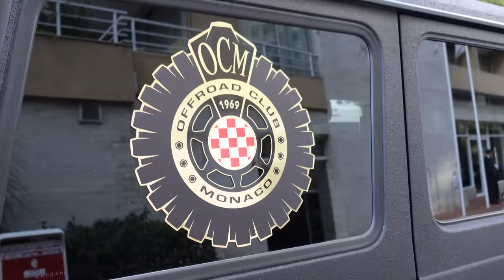IL M'EMBARQUE DANS SA LAMBORGHINI DIABLO!! Carspotting à Monaco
De retour à Monaco pour un superbe carspotting plein de supercars !